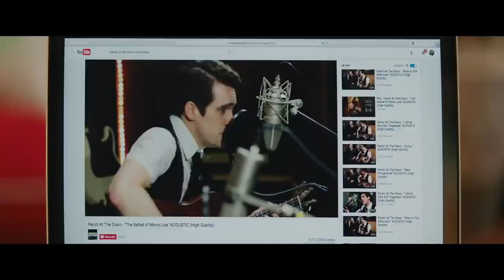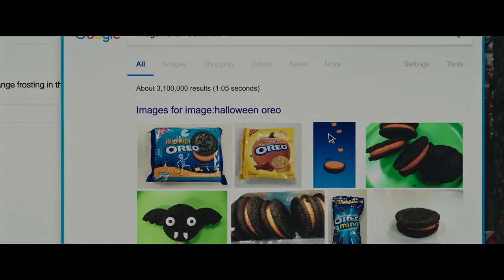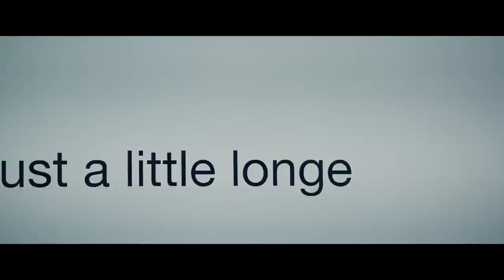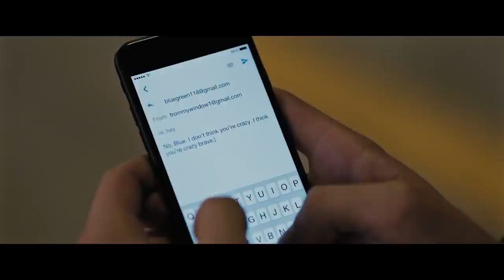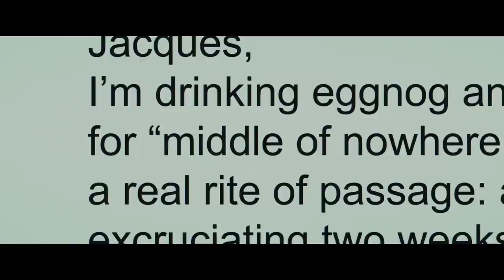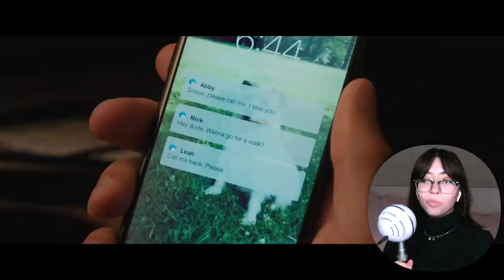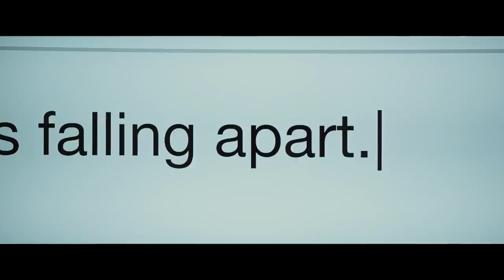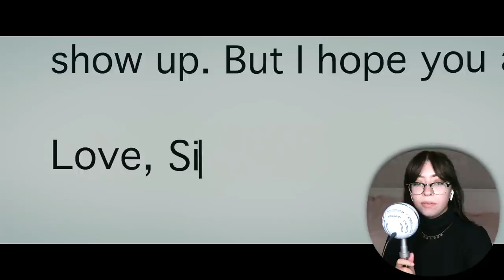**LOVE SIMON** Never Fails To Make Me CRY (Movie Commentary)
i would give everything up for simon i swear

Heres where you can find me:
Letterboxd - @rxbeccarose